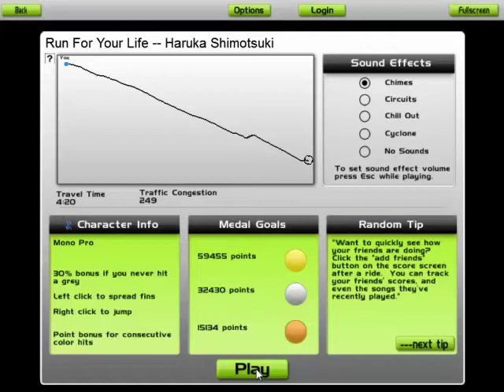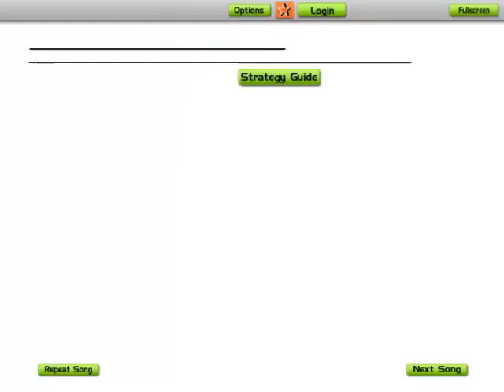Let´s play nen Song Run for your Life (Mana-Khemia opening) Haruka Shimotsuki